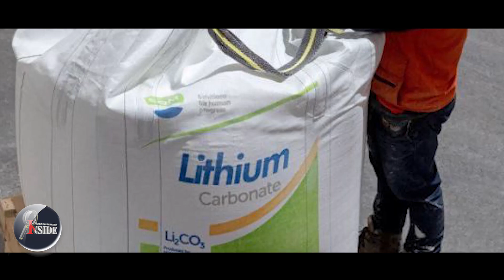Lithium റിയാസിയിലെ ‘നിധി’